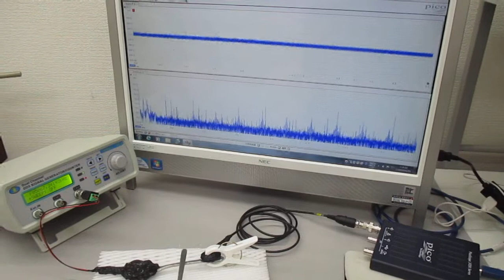オーダーメード対応超音波発振制御プローブの特性テスト（超音波システム研究所）